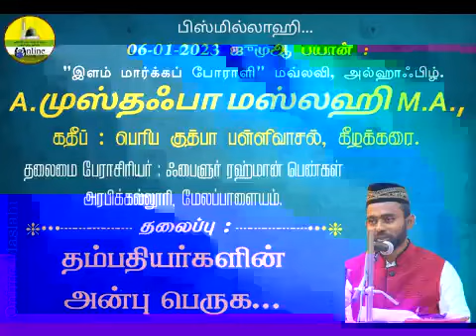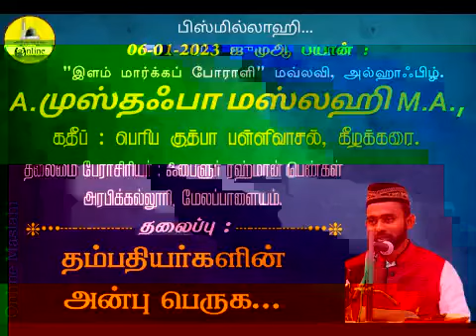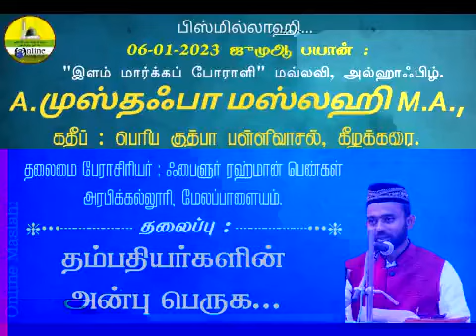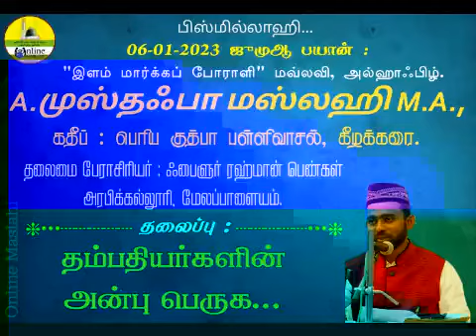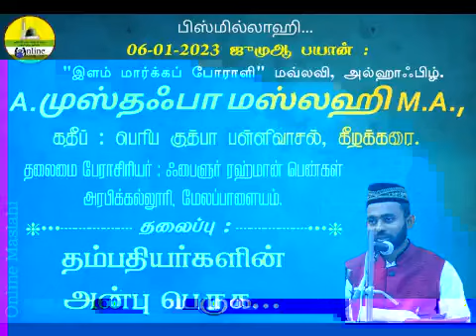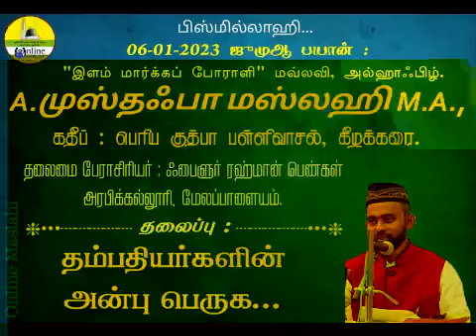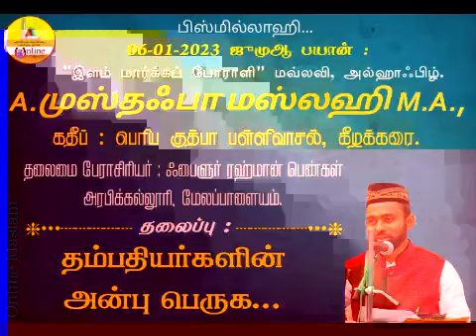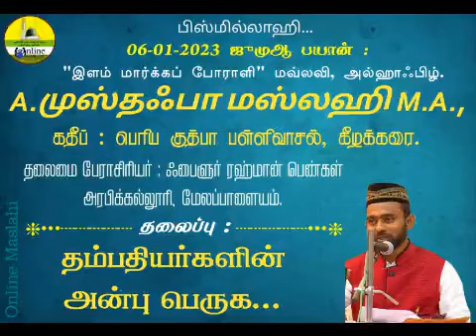தம்பதியர்களின் அன்பு பெருக...